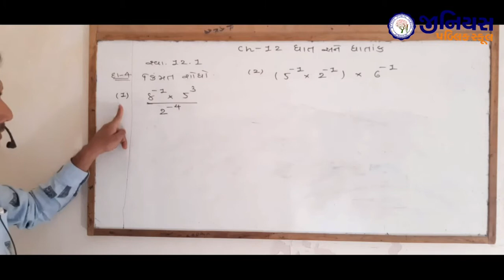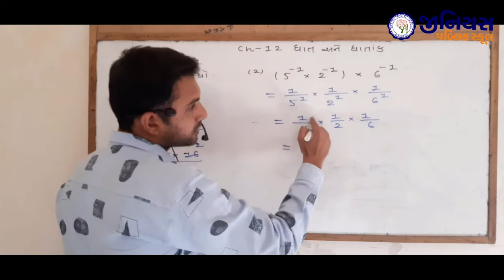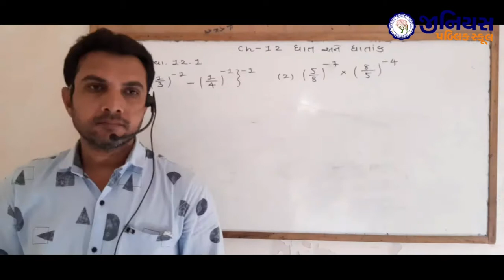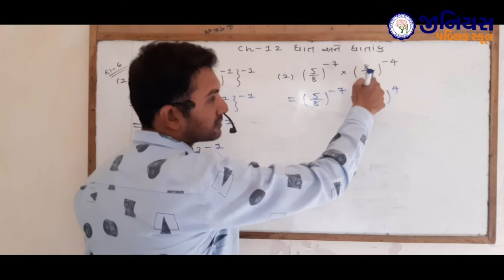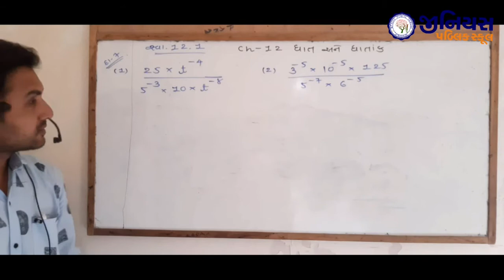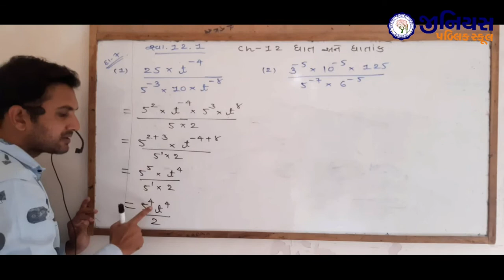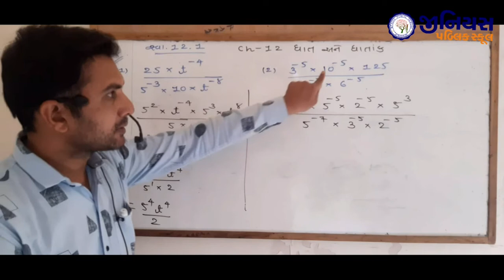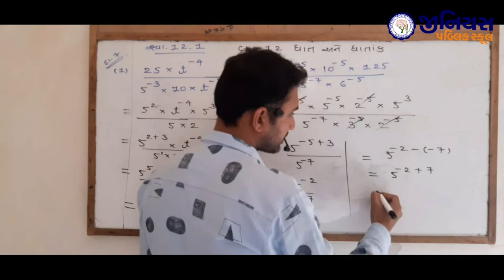ધોરણ 8 | ગણિત | પાઠ 12 | ઘાત અને ઘાતાંક | ભાગ - 3